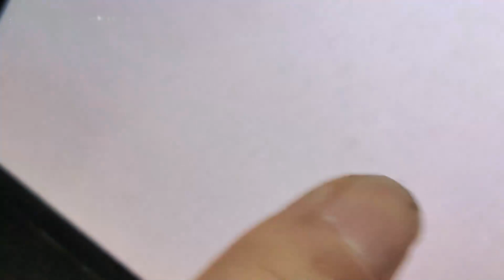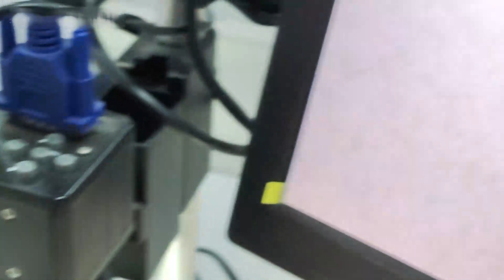Chinese Laboratory Successfully Reproduces LK-99 ! Demonstrated to be Diamagnetic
China's Huazhong University of Science and Technology, School of Materials Science, has released a video confirming that they have synthesized the LK-99 crystal capable of magnetic levitation. The angle of levitation achieved by this crystal surpasses that of the samples obtained by Sukbae Lee and his team, holding the promise of achieving true contactless superconducting magnetic levitation.

From the video released, under the microscope, this "small black dot" continuously flips or stands up as the neodymium iron boron magnet approaches and moves away. It is effective regardless of the North or South pole, indicating that it is diamagnetic and unrelated to repulsion or magnetic poles.

Currently, the downstream flow control discharge in the river is set at 700 cubic meters per second, minimizing the impact on downstream areas.

中国实验室成功复现韩国室温超导材料，已证明抗磁性！

中国华中科技大学材料学院发布视频证实，他们已合成了可以磁悬浮的LK-99晶体，该晶体悬浮的角度比Sukbae Lee等人获得的样品磁悬浮角度更大，有望实现真正意义的无接触超导磁悬浮。

从发布的视频来看，在显微镜下，这个“小黑点”随着钕铁硼磁体的靠近和远离，不停地倒下或立起，无论S极还是N极都有效，即排斥和磁极无关，显现出抗磁性。